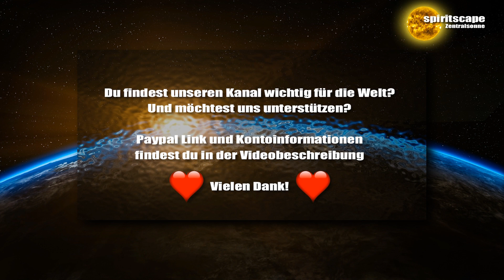Das Neue Bewusstsein: Elena: 25.02.2017 - Unsere liebe GAIA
Danke für eure Spende:
Bankverbindung:
Wolfgang Kerinnis
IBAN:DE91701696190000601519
BIC: GENODEF1ZOR